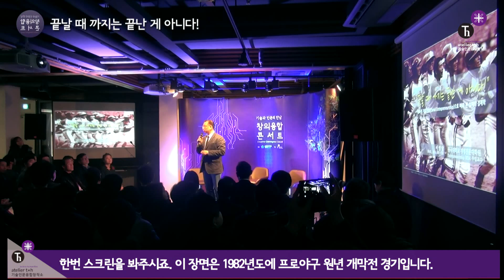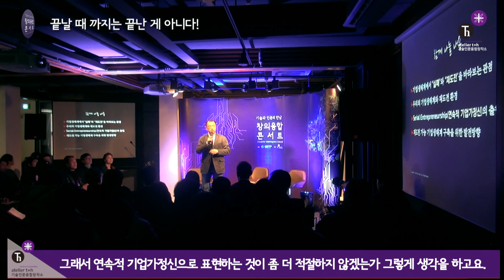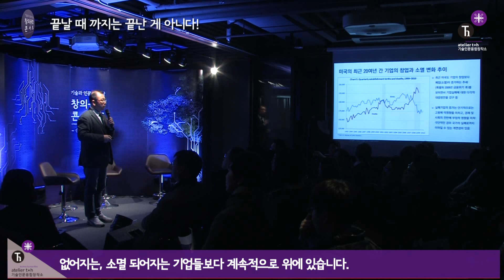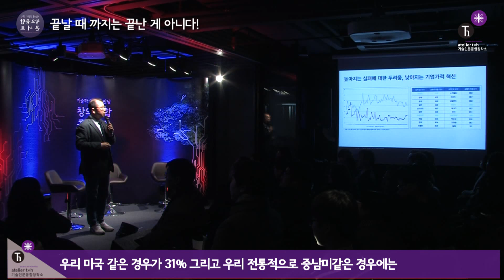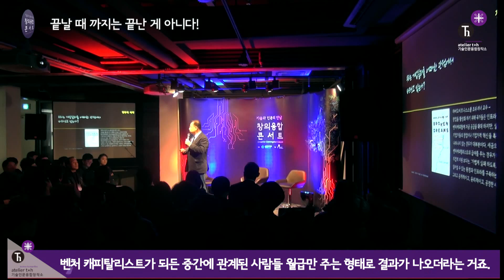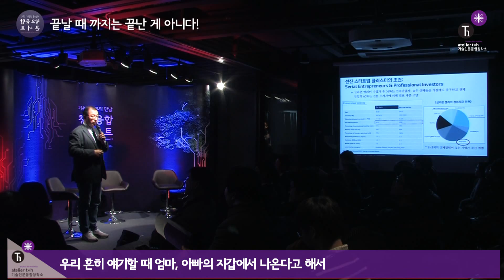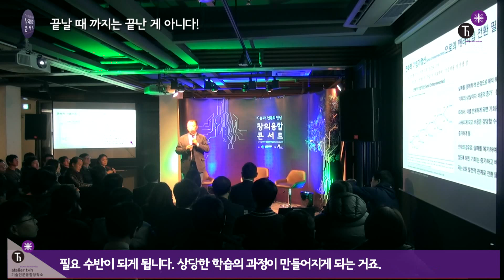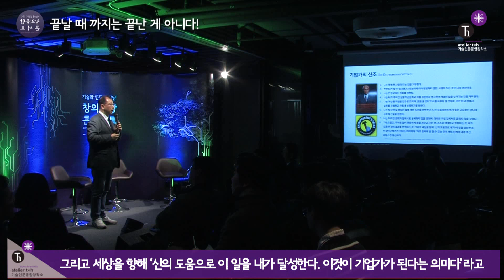[12월 창의융합콘서트] "성공과 실패의 경계에서 꽃이 피다" - 이영달 동국대학교 경영전문대학원 교수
12월 창의융합콘서트
"성공과 실패의 경계에서 꽃이 피다"
이영달 동국대학교 경영전문대학원 교수